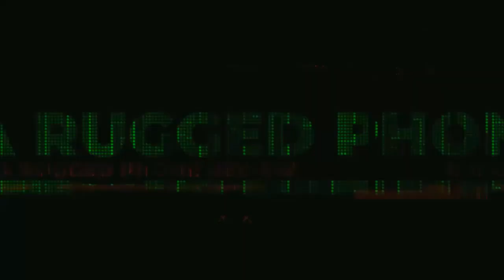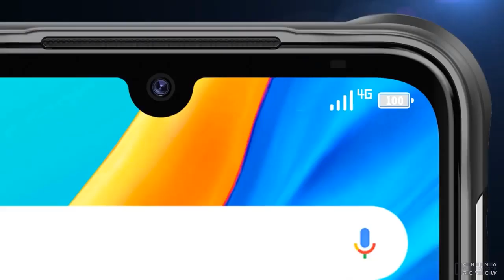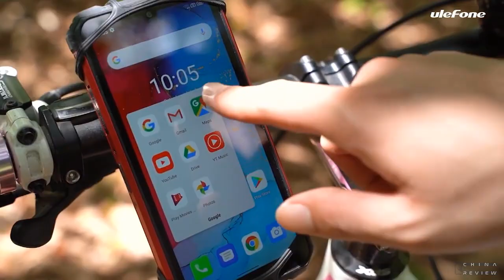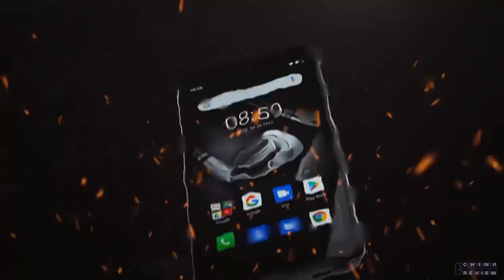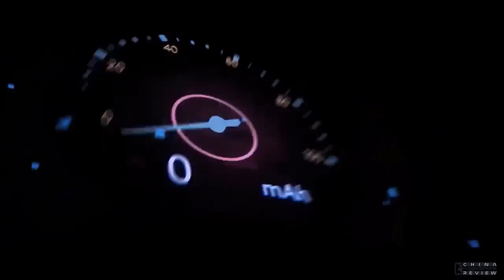Top 5 Best Budget Rugged Phones 2020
Looking for the Top Best Budget Rugged Phones? Here are the Top 5 Budget Rugged Phones in 2020. We have made a list of well known Brands Rugged Smartphones
Check Price:-
1.DOOGEE S88 Pro

2.Blackview BV6300 Pro
🔵 Amazon US

3.Ulefone Armor 8
🔵 Amazon US